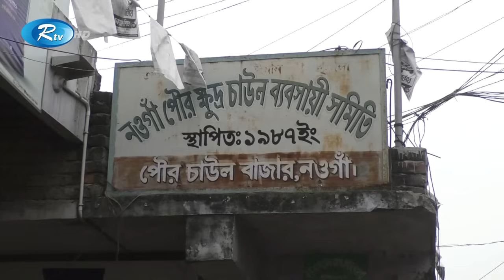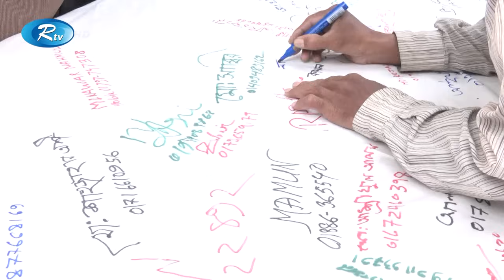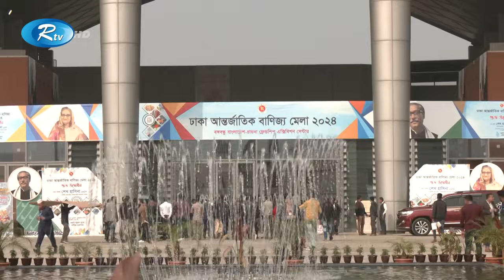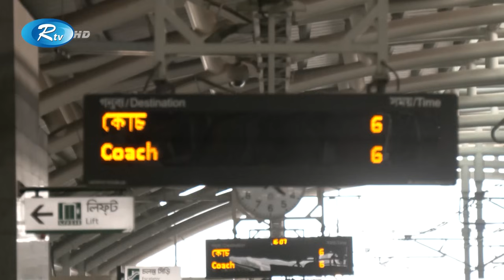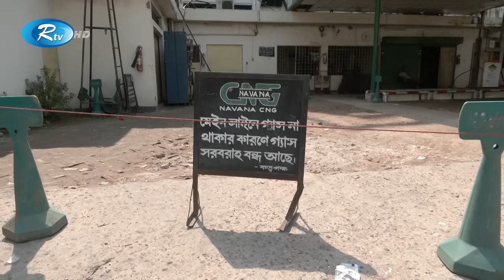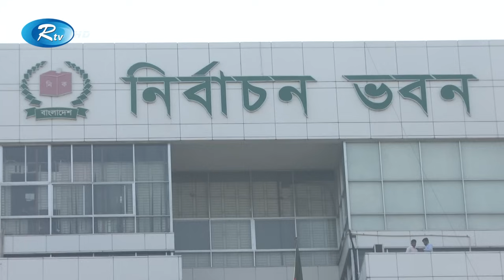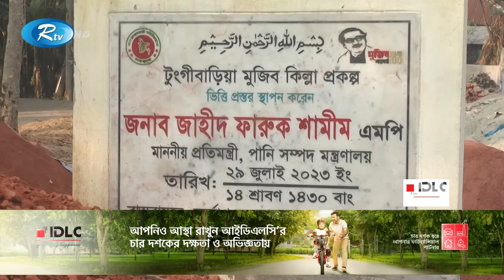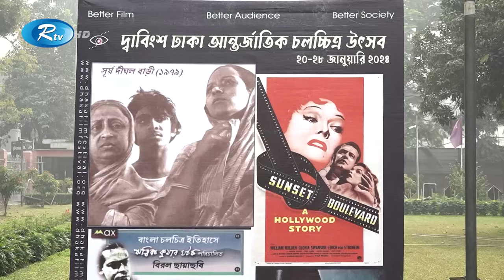Rtv Sondhar News | সন্ধ্যার সংবাদ | ২১ জানুয়ারি, ২০২৪